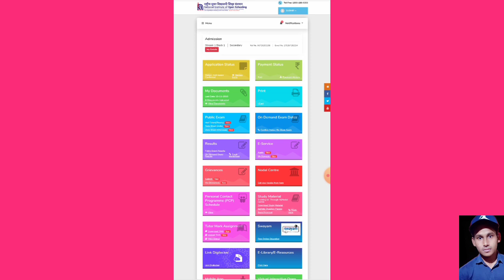Nios October Hall Ticket Theory Kab Aayega? 2022 | TASK IS HELPING (NIOS)nios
Yours Questions
Is NIOS Admit Card 2022 released?
What is the date of NIOS exam 2022?
How do I check my NIOS hall ticket?